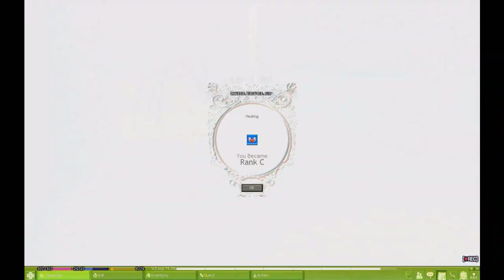This extraordinary glitch...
Well, he did aggro me, but suddenly just ran out of the boss room and went into the hallways.